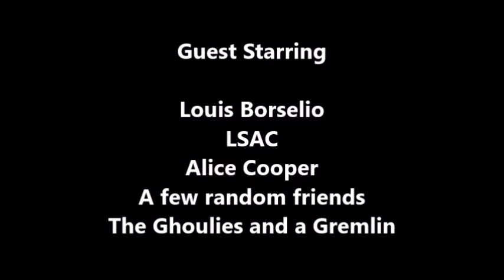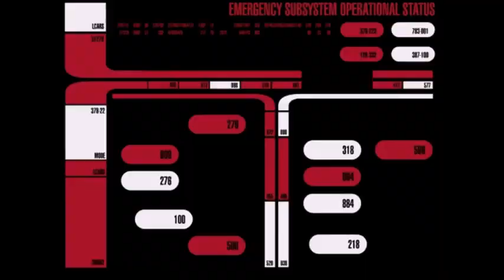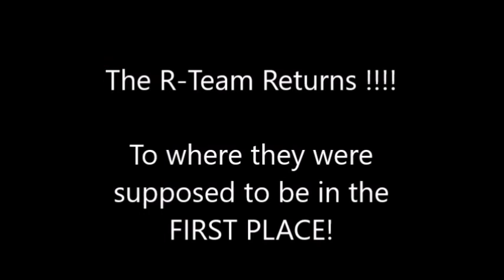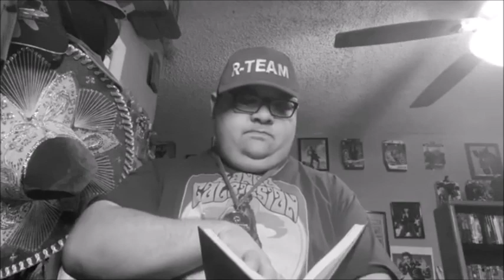The R-Team Summer Special - Fire in the Sky or The Magical Mystery Tour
Perhaps the greatest R-Team adventure of all time!

Follow the R-Team to Canada as they. Well tune and and find out!!!

The list of Guest Stars will shock and captivate you beyond belief!